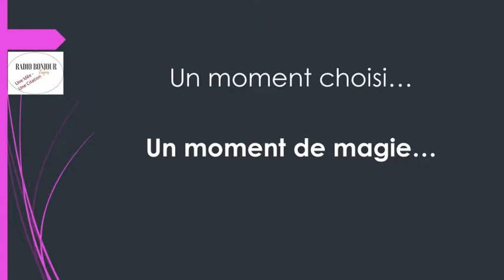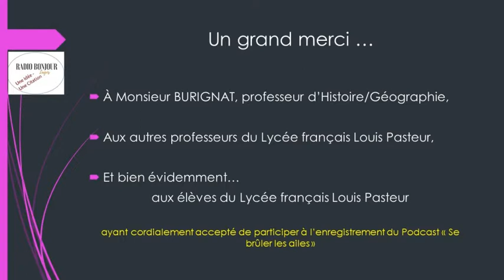Un moment de magie se brûler les ailes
Web Radio Bonjour Lagos !, la radio francophone du Lycée français Louis Pasteur de Lagos (Nigeria).

En partenariat avec le CDI du Lycée français Louis Pasteur, réflexion hebdomadaire sur une expression française.

Les élèves sont invités au CDI à donner leur interprétation de la citation/expression de la semaine.

L'ensemble des réflexions est enregistré dans un podcast diffusé sur le site de la Web radio Bonjour Lagos !

Une courte vidéo met en lumière une réflexion que l'on pourrait caractériser de magique.